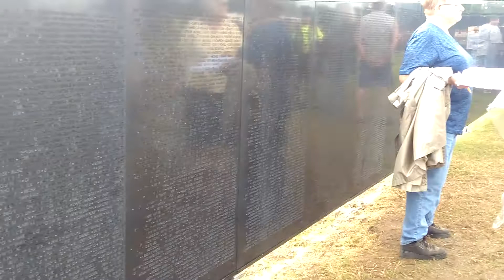The wall that heals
Sorry about the quality of video.A total of 30 area schools visit this mobile replica of the Vietnam veteran wall...over 58,000 Vietnam veterans are on this wall,the youngest being only 15 years old.
A BIG THANKS TO ALL THE VETERANS OUT THERE ,THOSE LIVING AND THOSE THAT LOST THEIR LIVES,AND THANKS TO THE ONES SERVING TODAY, without you our country wouldn't be where it is today
Again Thanks